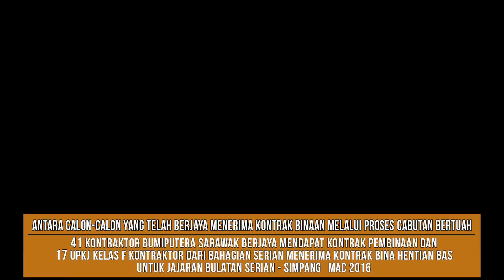PAN BORNEO HIGHWAY SARAWAK Bintangor Junction-Sungai Kua stretch launched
Special video presentation dedicated to the Bintangor Junction - Sungai Kua strectch.